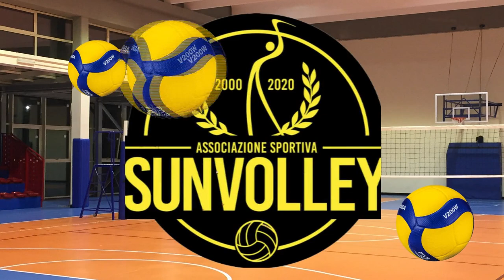Video GuilcerSport ai tempi del Coronavirus - Sun Volley San Vero Milis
A.S.D. Sun Volley San Vero Milis (Oristano)